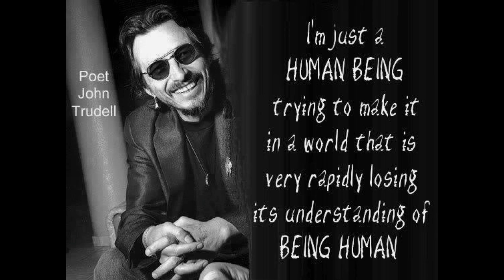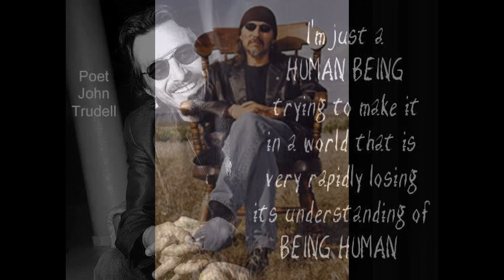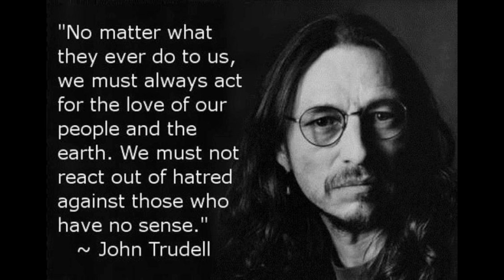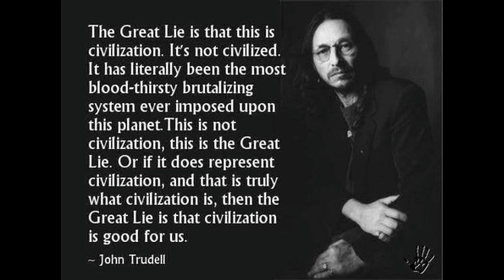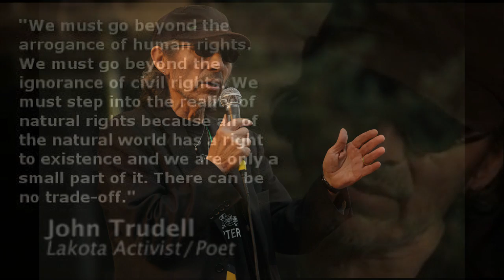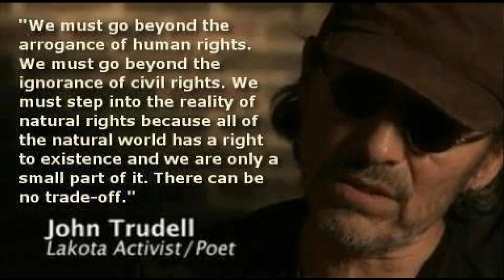John Trudell - Power, Authority and Tribal Genocide